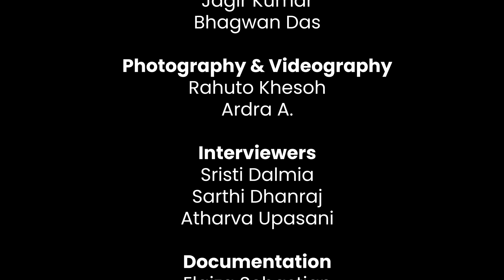Artistry in Wood: Exploring Chamba Wood Craft Through the lens of Maters of Design Students